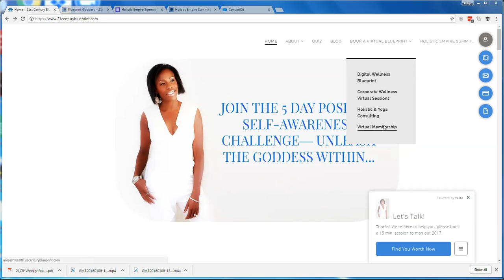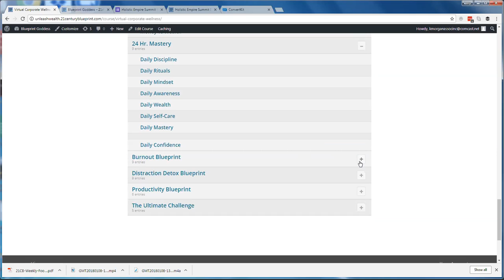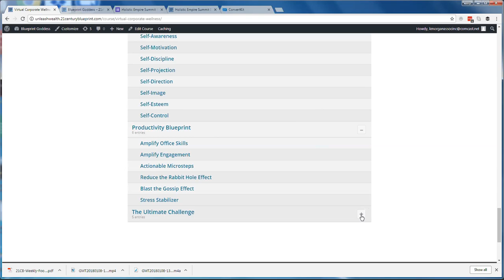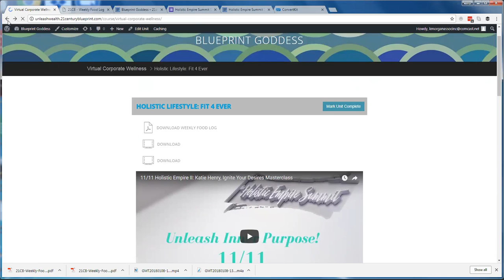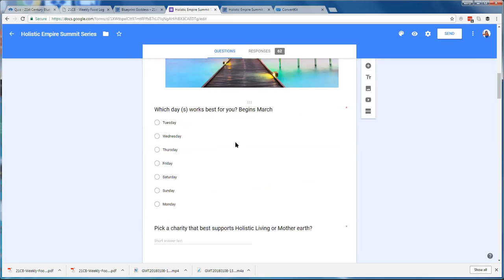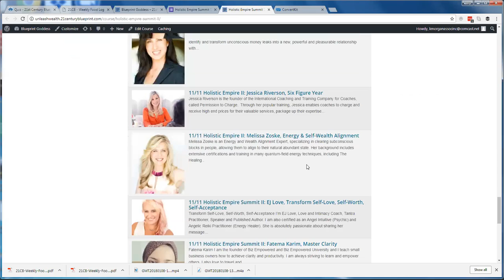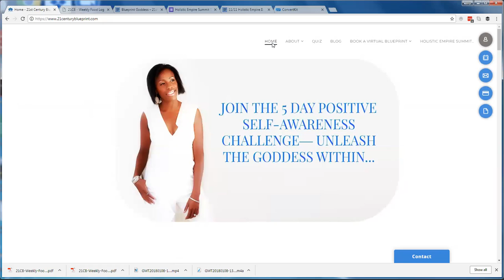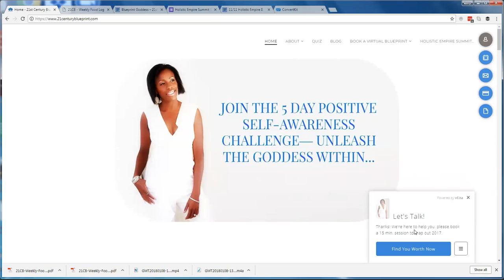Virtual Corporate Wellness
A Health & Wellness monthly Health Coaching & Mentoring for Elite CEO'S, Entrepreneurs, Corporations Management & Employees Worldwide.

This Webinars, Lunch & Learns, Live Online Coaching Sessions, Wealth Challenges, Employee Engagement sessions with a professional guide and mentors who empowers individuals to take responsibility for their well-being. My company supports them in making sustainable lifestyle choices to become the best in their daily decisions. Health & Wellness Consultants are on the raise to help battle convenient living, lack of focus and overwhelm in the 21st Century.